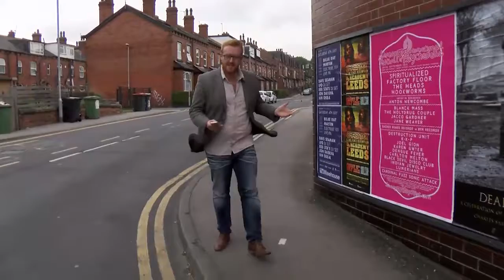Send Your Videos In!